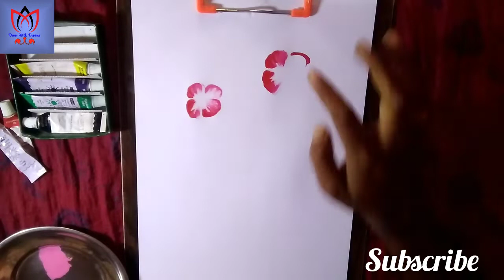water colour flower with finger/ungli se banaye sundar phool ki design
water color flower with finger
ungli se banaye sundar phool ki design
how to draw a flower with finger

use materials
paper
water color
water
brush